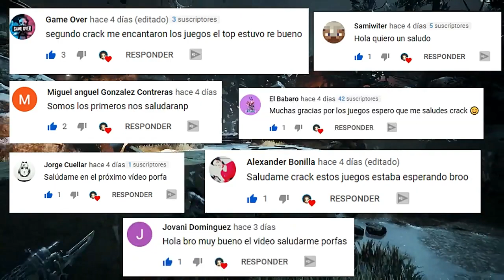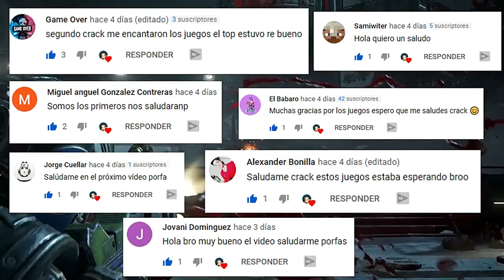TOP 10 MEJORES JUEGOS CON MULTIJUGADOR LOCAL PARA XBOX ONE ¡JUEGOS INCREÍBLES Y DIVERTIDOS!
Hola a todos, bienvenidos a este nuevo vídeo, en donde te comparto un TOP DE LOS MEJORES JUEGOS CON MULTIJUGADOR LOCAL PARA XBOX ONE.